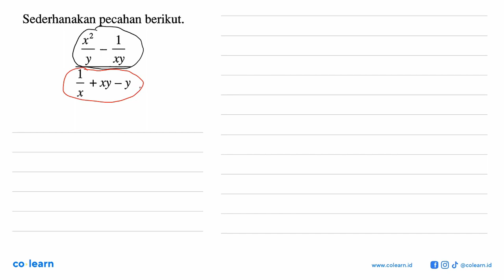Sederhanakan pecahan berikut: x? 1 Y xy 1+xy-Y X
Sumber Soal: Jelajah Matematika kelas 7, K-13 revisi, VDJ 2019 , Yudhistira

00:00 : Bedah Soal
01:00 : Konsep, rumus dan pengertian Bilangan Berpangkat Bilangan Bulat
01:18 : Langkah penyelesaian soal
01:53 : Jawaban akhir
02:23 : Penutup